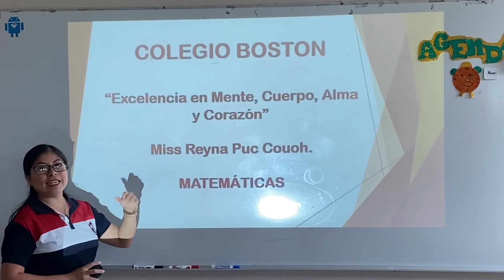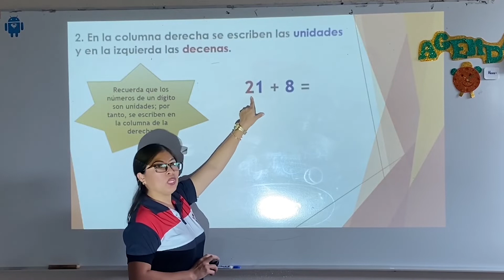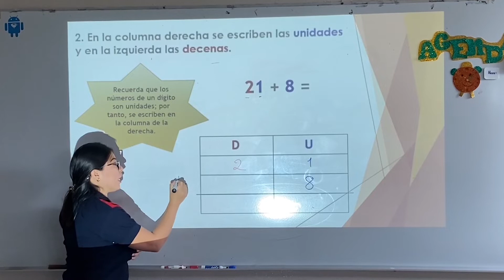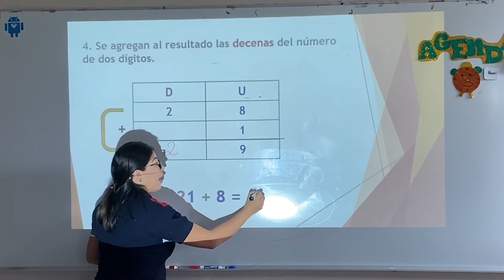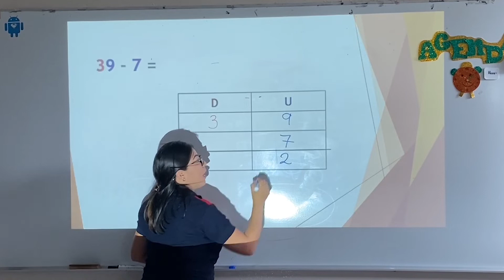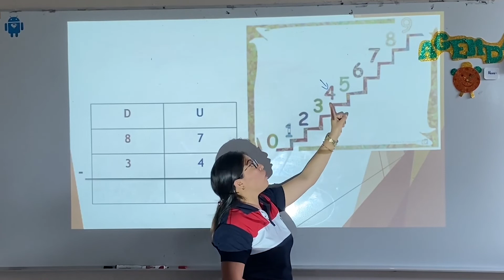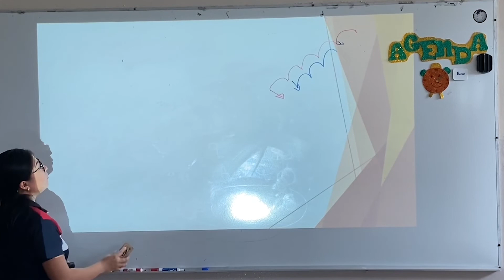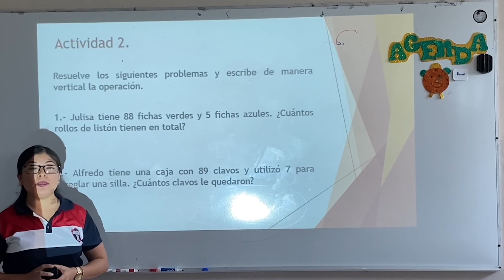Actividades de Matemáticas 1° de Primaria - 8 al 12 de junio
Actividades de Conocimiento del  Medio 1° de Primaria - 8 al 12 de  junio para los planteles Ixkún, Chichén y Quintana Roo.